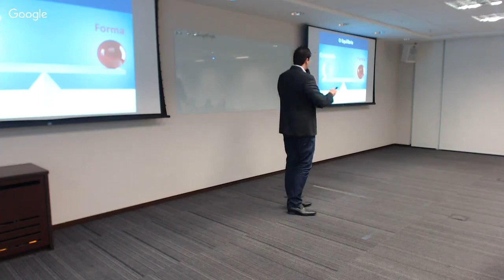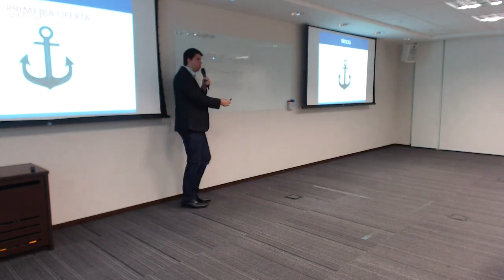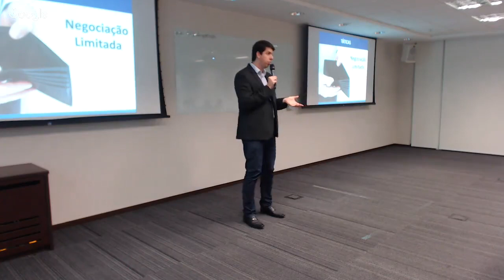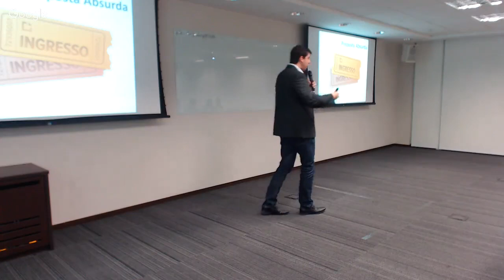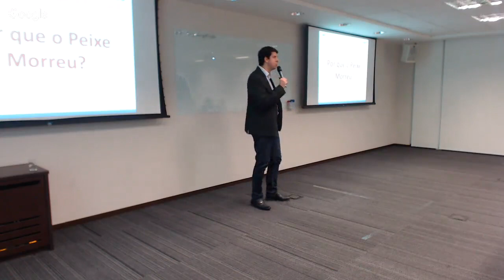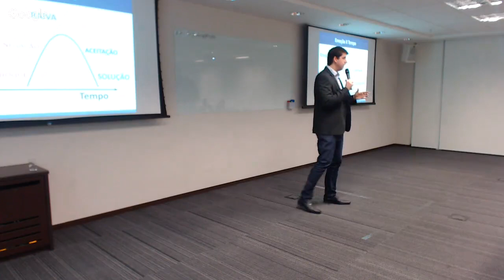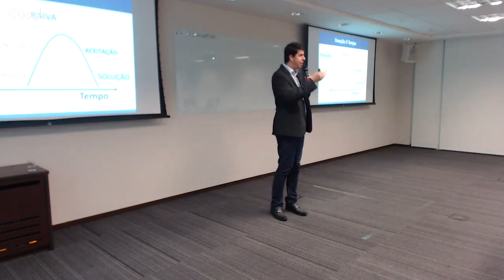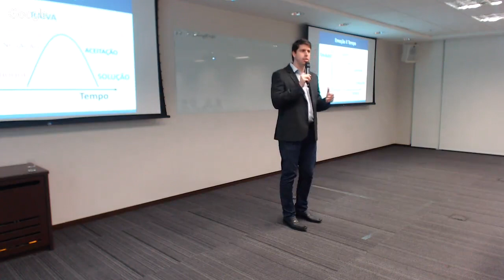Argumentação e táticas negociais: como obter o melhor resultado com o menor desgaste emocional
Negociar faz parte do cotidiano do gestor, mas na maioria das vezes, não houve um treinamento para desenvolver essa habilidade e função. O prof. Guilherme Miziara dá dicas de como evitar falhas comuns nas negociações e como utilizar táticas para obter resultados expressivos, fortalecendo os relacionamentos e gerando novos negócios. Conheça o programa de Especialização em Gestão de Negócios da FDC.